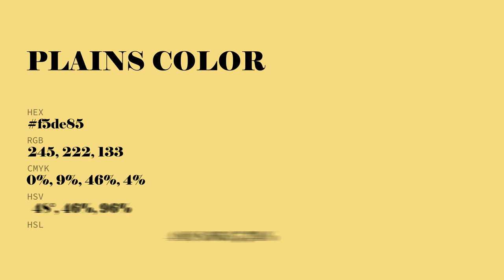Plains color f5de85 hex Cool Yellow color f5de85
What color is Plains ? f5de85 hex, Cool Yellow color f5de85

Hex f5de85 Color Code is also known as Plains color

Hex f5de85 Color code in RGB color code model is created after adding 96.08% red color, 87.06% green color and 52.16% blue color.
Hex f5de85 Color code in CMYK color (process color) code model is generated after subtraction of 0% cyan, 09% magenta, 46% yellow, 04% black.